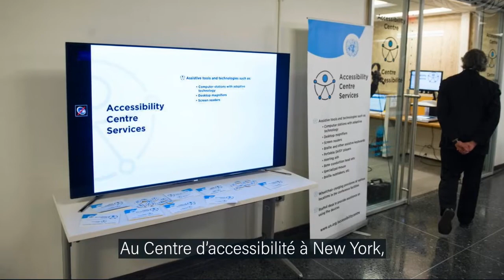L'accessibilité en action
DGACM supports the inclusion and greater participation of persons with disabilities in UN meetings. Find out what we do.